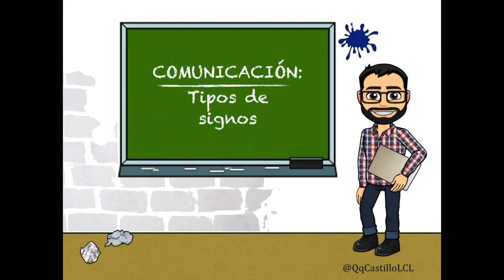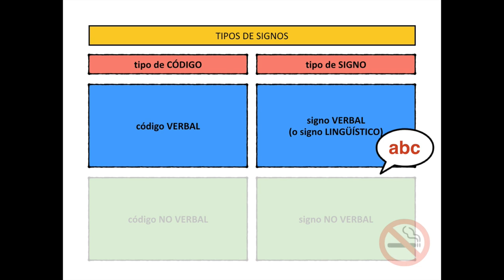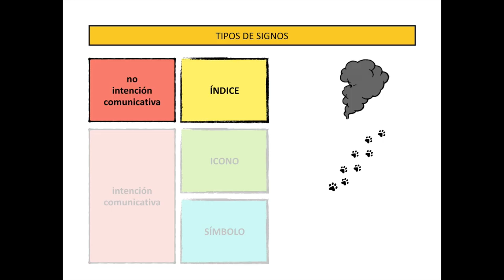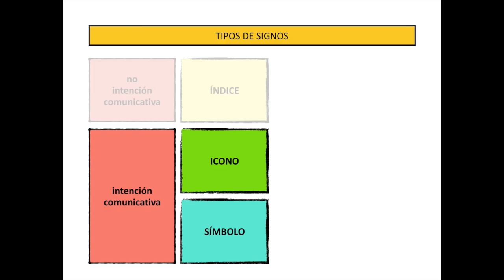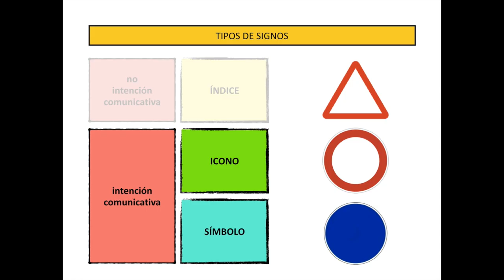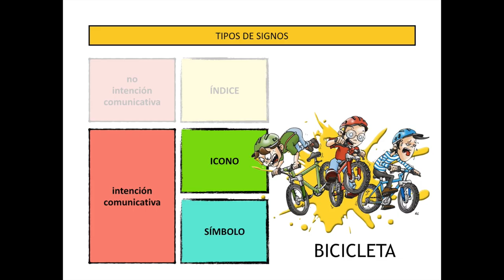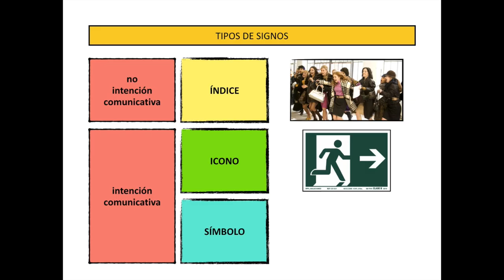COMUNICACIÓN: Tipos de signos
En este vídeo se estudiará qué es un signo, así como los distintos tipos de signos que hay: en primer lugar, se distingue entre signos verbales y no verbales para acabar, más tarde, clasificando el signo en índice, icono y símbolo.